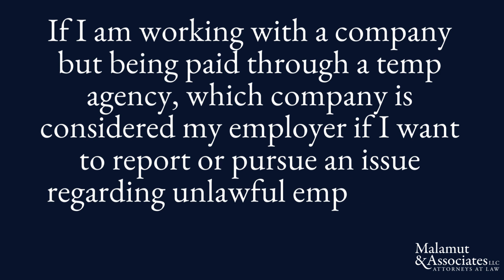Joint Employment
If I am working with a company but being paid through a temp agency, which company is considered my employer if I want to report or pursue an issue regarding unlawful employment practices?